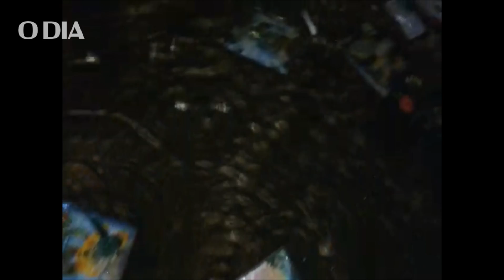Moradores passam mal com lixo em caixa d'água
Problema foi constatado no Morro do Pavão-Pavãozinho